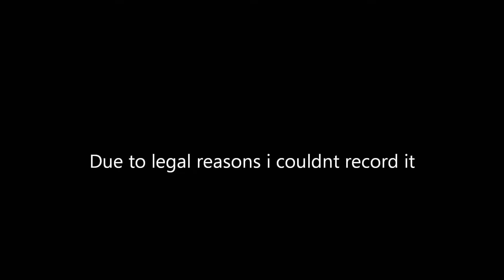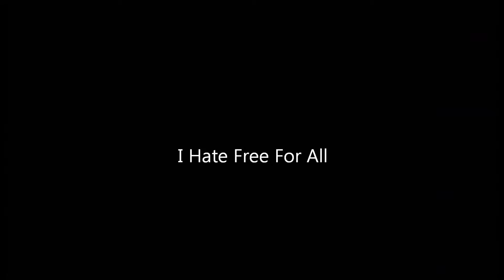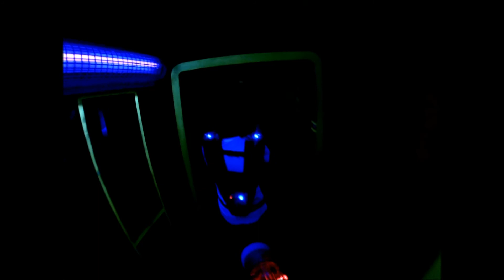Laser Quest (June 2014 Pompey Meet)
so, i was the action camera guy for this event.

lots of fun. till the next day when you cant walk right.
then everyone in the house want you and there in different rooms... EVIL Family.

guess who won... the cider drinking cheat!!!

Coment
Add To Your Favourites
Tell & Share With Your Mates